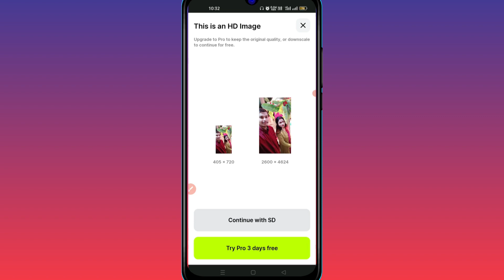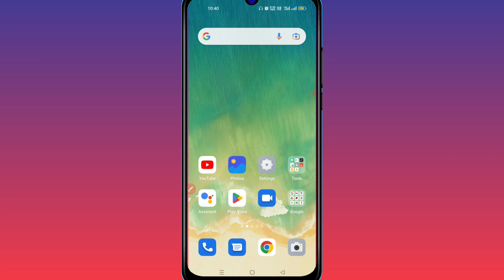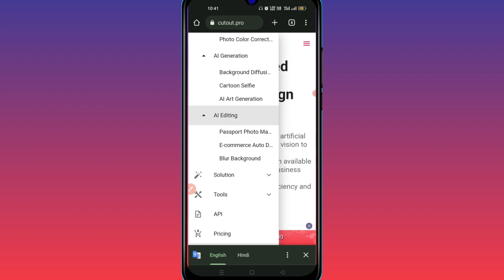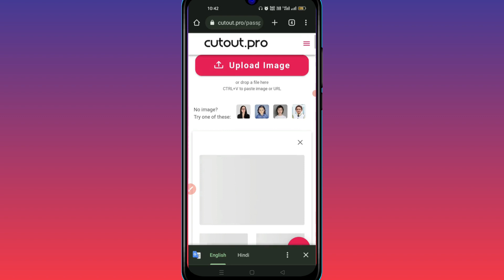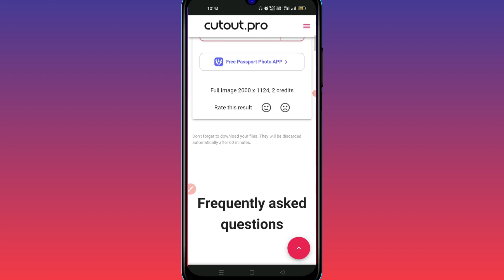Passport size photo in mobile, Passport size photo mobile se kaise banaye, photo maker, gyan mandal